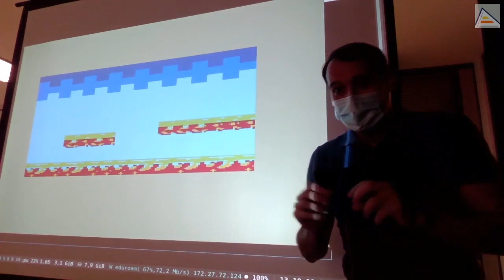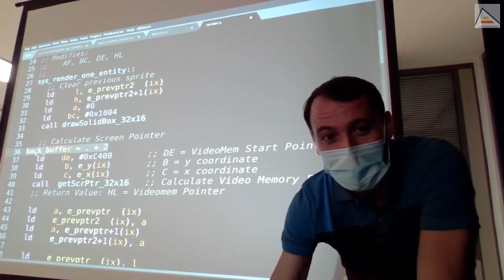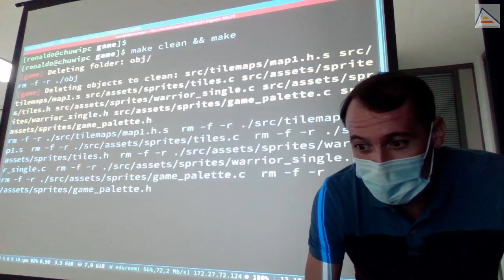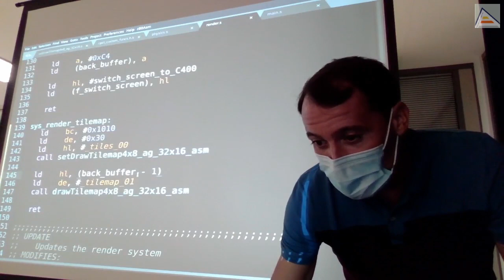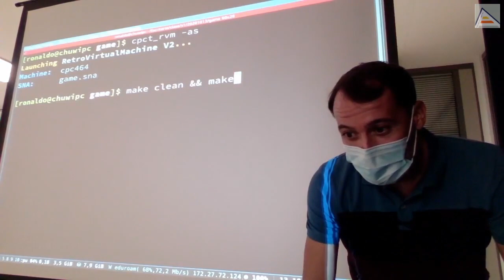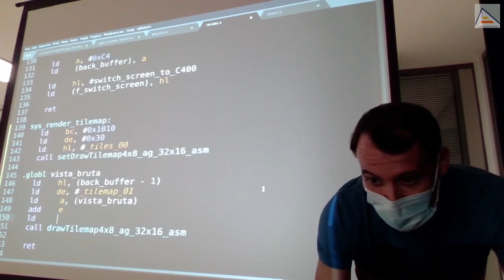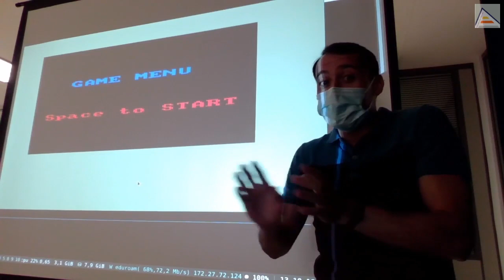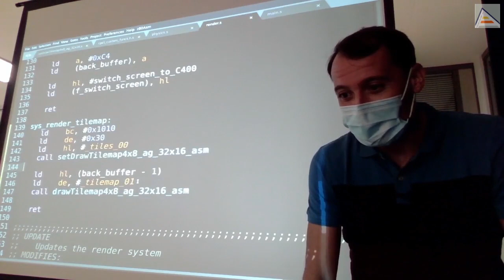Scroll por software con double buffer en CPCtelera 1.5 [ Z80 ASM ]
Implementamos una solución de render completo por fotograma (fondo + sprites) y vemos cómo añadirle scroll de forma muy fácil. Con todo, nos queda una versión del juego con scroll por software que podemos controlar por teclas. Analizamos algunas ventajas e inconvenientes de esta aproximación y damos consejos sobre cómo utilizarla.

Contenidos detallados:
- Dos soluciones principales para restaurar el fondo borrado al dibujar sprites
- Solución 1: Render completo. En cada iteración, dibujamos fondo y luego sprites al completo.
- Solución 2: Repintar sólo lo que cambia.
- Implementamos la solución de render completo: dibujamos el tilemap en el backbuffer y luego los sprites encima.
- Nos ahorramos borrar sprites puesto que el redibujado del tilemap completo los borrará
- Ventaja de redibujar el tilemap en cada fotograma: facilidad de implementación de scroll por software (en cada fotograma pintar una parte distinta del tilemap)
- Cómo hacer scroll dibujando partes distintas del tilemap, ¿Qué datos debemos dar a las rutinas de dibujado?
- Moviendo un byte adelante la dirección de inicio de dibujado del tilemap, hacemos scroll a la derecha.
- Similarmente, un byte hacia atrás nos permite hacer scroll a la izquierda
- Implementamos una solución bruta para controlar el scroll con teclas
- Cómo sumar el registro A (8 bits) a DE (16 bits)
- Esta opción es más lenta que por hardware pero puede ser más eficiente según las circunstancias y es más simple
- Consejo para juegos pantalla a pantalla: mejor tener las pantallas por separado para poder comprimirlas